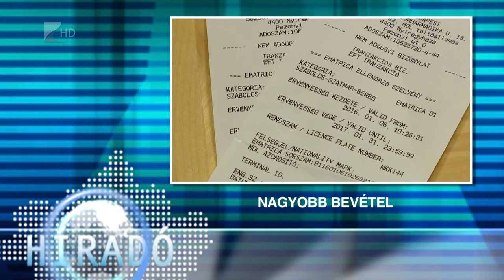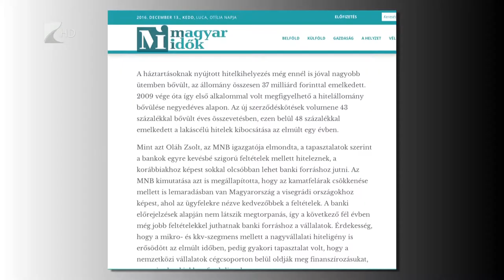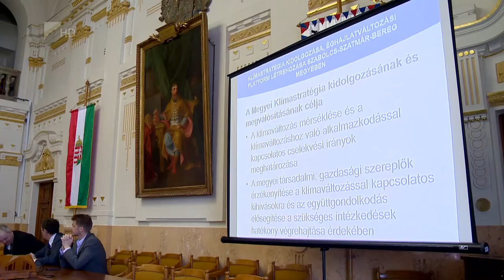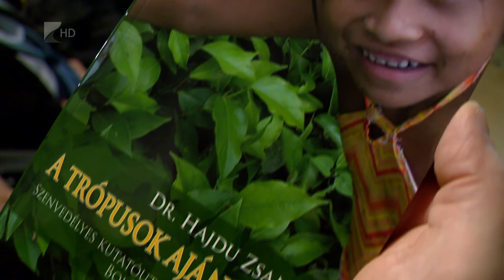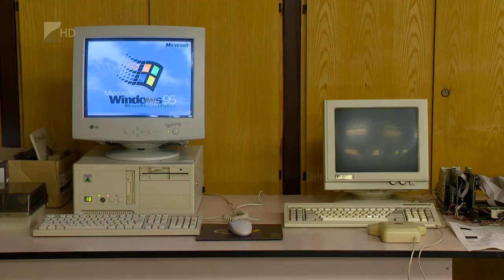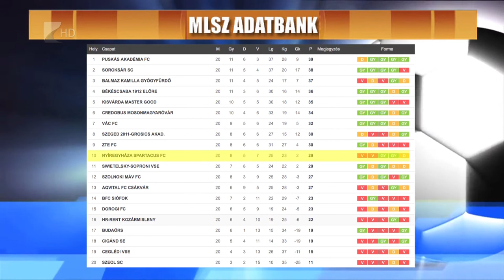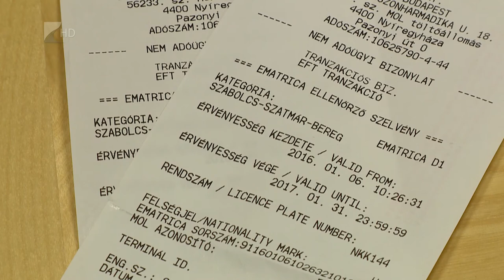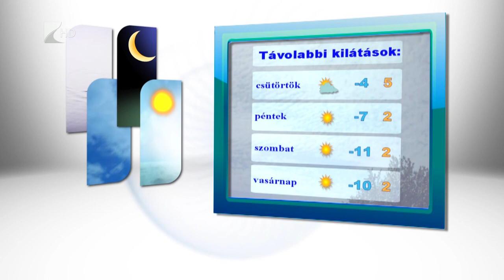Híradó 2016.12.13. - Kölcsey Tv